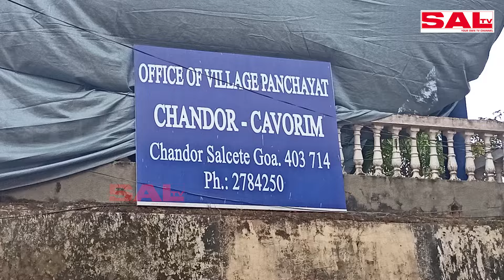megaprojects CHANDOR VILLAGERS OPPOSE MEGA PROJECT IN THE VILLAGE